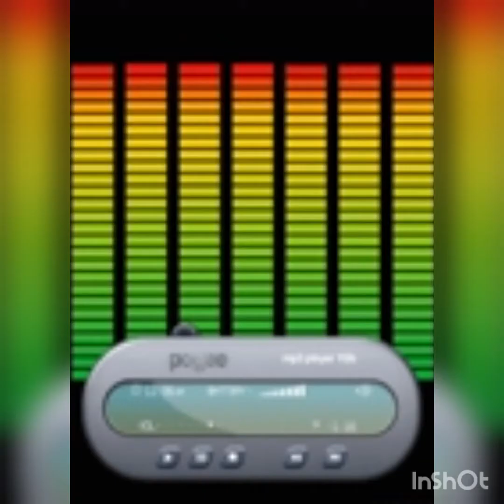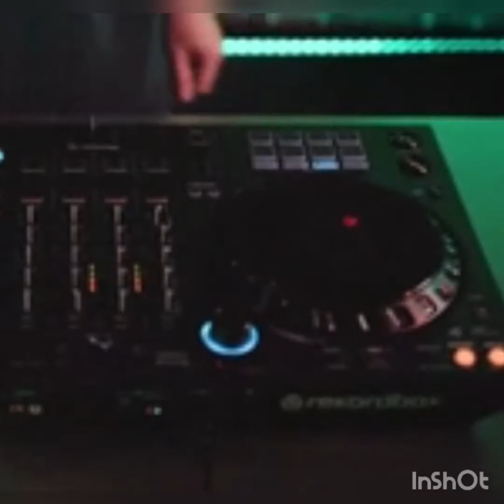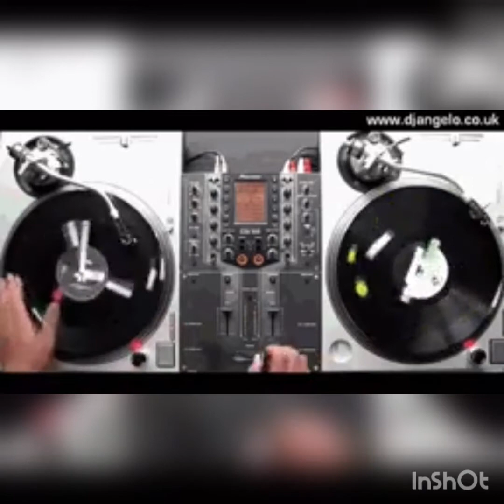Candela - Sandy & Papo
alex mauricio g , feat Luis Valencia